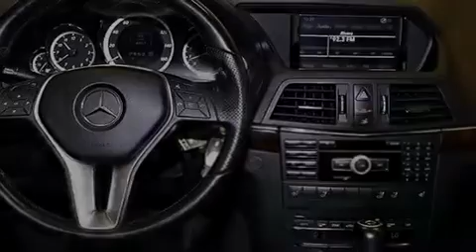2012 Mercedes-Benz E350 Convertible Kendall Fl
We have been honored to serve the Miami FL area , we promise that your experience at our dealership will exceed your expectations ! Year : 2012 Make : Mercedes-Benz Model : E350 Engine : Gas V6 3.5L/213 Trans . : Automatic Exterior : Palladium Silver Metallic Miles : 48,909 Interior : Almond/Black Stock : 72593 OffLeaseOnly Miami 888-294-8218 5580 NW 145th St Miami , FL 33054